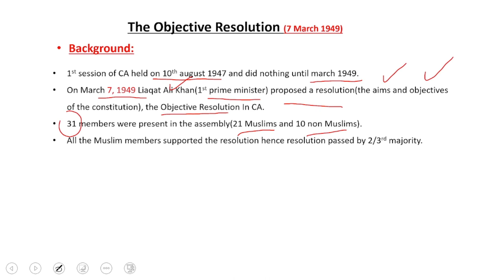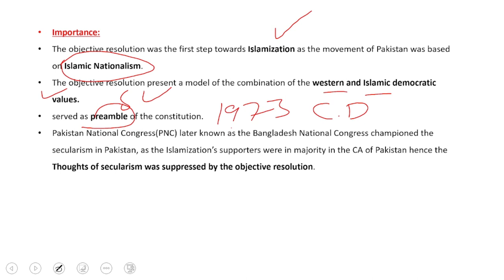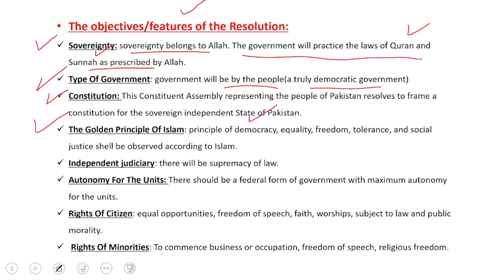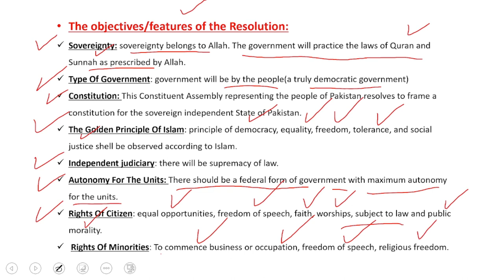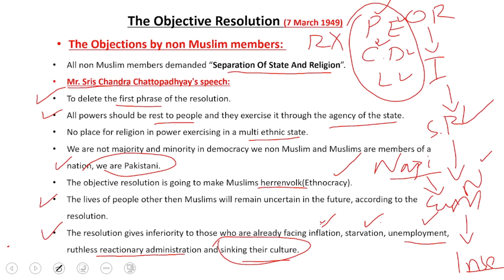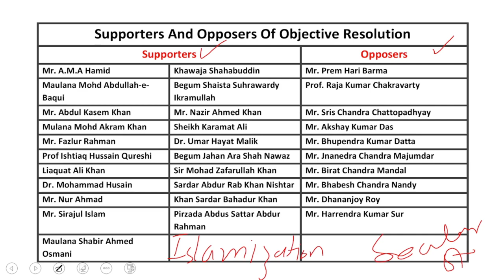Lec#02 Objective Resolution 1949/Main Features, importance and opposition.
The first Constituent Assembly (CA) of Pakistan was constituted in August 1947, and the first session of the Assembly was held on 10 August 1947. The prime task of the CA was to frame a Constitution for Pakistan. However, the Assembly also acted as the Legislative Assembly of the Dominion of Pakistan.
Unfortunately, the Constituent Assembly of Pakistan did nothing to frame a Constitution for the country. After wasting one and a half years, on 7 March 1949, on the first day of the 5th session of the CA, the first Prime Minister of Pakistan, Liaquat Ali Khan, tabled a resolution in the CA titled “the Aims and Objectives of the Constitution,” which is popularly known as the Objective Resolution.
The CA passed the resolution on 12 March 1949. When the CA passed the said resolution, there were only thirty-one (31) members of the assembly present (21 Muslim and 10 non-Muslim). All Muslim members of the CA present at the time supported the resolution, but all the non-Muslim members of the CA opposed the resolution.  It is commonly known that Mian Muhammad Iftikharuddin was the only Muslim member who opposed the Objective Resolution. However, the reality is that he was not present in the assembly at the time of voting on the said resolution.
Under the Indian Independence Act, 1947, the Constituent Assembly of Pakistan could pass any law or resolution with a plurality. In this context, the Objective Resolution was passed by a two-thirds majority of the members present and voting. Now, the question is why the majority of the members of the CA were absent at the time of the passage of the Objective Resolution on 12 March 1949. The absence of the member of the assembly was perhaps because the lawmakers of the constituent assembly were serving in their respective provinces as well as in the CA.